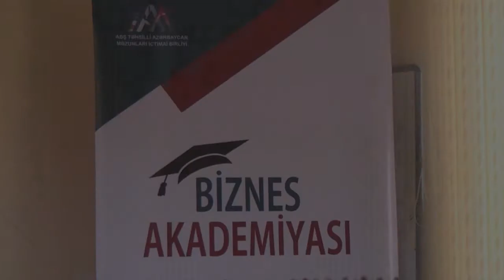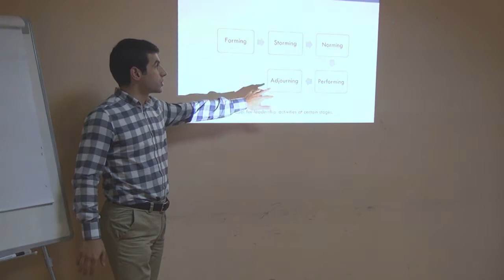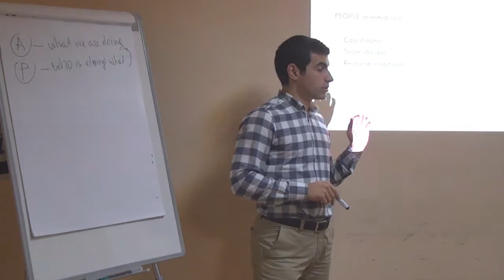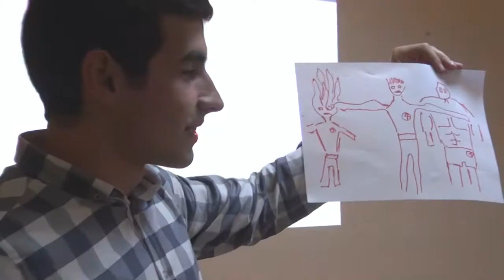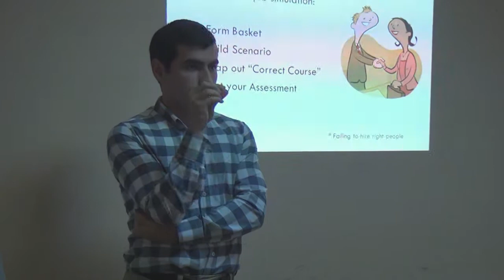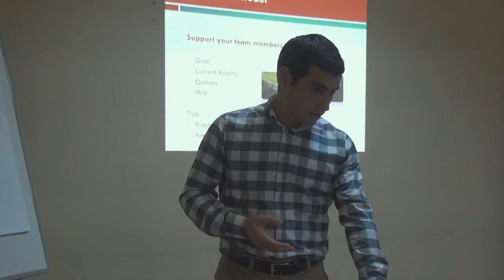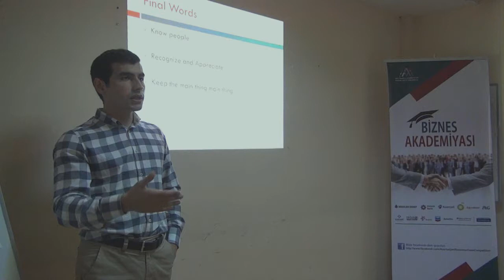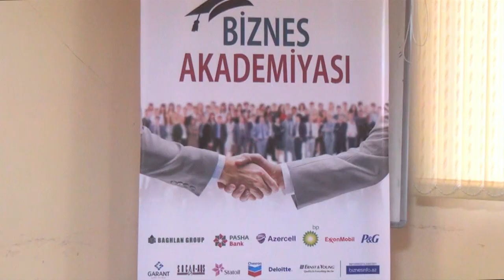Biznes Akademiyası 2013: Effektiv Komanda İdarəetməsi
12 oktyabr  2013-cü ildə ABŞ Təhsilli Azərbaycan Məzunları İctimai Birliyində (AAA) Azərbaycan Biznes Keys 2013 Yarışması çərçivəsində Biznes Akademiyasının tələbələri üçün "Effective Team Management" (Effektiv Komanda İdarəçiliyi) adlı eksklüziv üçüncü təlim keçirilib.
Bu praktiki təlim müasir və işlək modellərə əsaslanaraq, komanda idarəçiliyi qabiliyyətinin inkişafına, rolların düzgün dəyərləndirilməsinə, motivasiya faktorlarının aşkar olunmasına yardımçı olmaq üçün tərtib edilmişdir. Universitet, sosial yaxud şəxsi həyatda orijinal vasitələr və metodlar istənilən insanı komanda idarəçiliyində uğurlu edə bilər. Təlim həmçinin Azərbaycan Biznes Keys 2013 yarışmasında öz komandaları tərkibində mübarizə aparmaq istəyənlər üçün də olduqca faydalı olmuşdur.

Təlimçi Elvin Mürsəlov İqtisad Universitetinin Xüsusi İstedadlar Qrupunun məzunudur. Beynəlxalq İqtisadiyyat üzrə magistr dərəcəsinə malikdir. Azərbaycan Biznes Keys yarışmasının təlimçisidir. Hal-hazırda BP şirkətində çalışır, professional kvalifikasiyası üzrə təhsilini Satınalma və Təchizat üzrə İxtisaslaşmış Beynəlxalq İnstitutda davam etdirir.